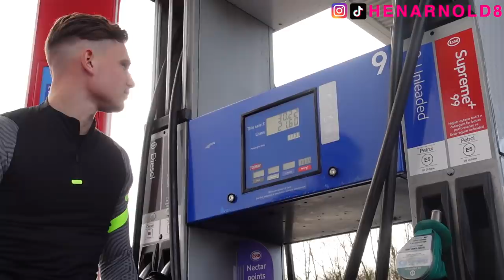DROPPING MY HALF PINK MCLAREN TO YIANNIMIZE...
I drop my half pink McLaren 540c to yiannimize so that he could finish the chrome pink wrap.

This is one of the last parts of the rebuild on the channel and soon the car will be up for sale!!!

ALL OF THE CARS ON MY CHANNEL WILL BE UP FOR SALE ON MY SALES PAGE BELOW